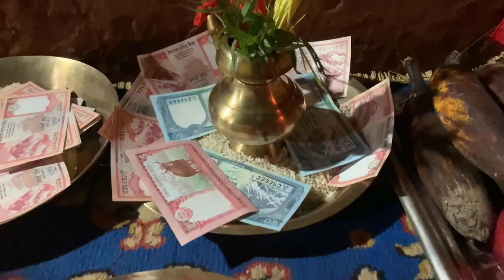Dashain Special vlog 2079 | बडा दशै | Happy dashain | Krishna Pokhrel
दशै आयो,
उमंगलले छायो
Dashain Vlog 2079
पानि-पानि हो गई
gaugharko दशै
Hello, guys Krishna Pokhrel  here,